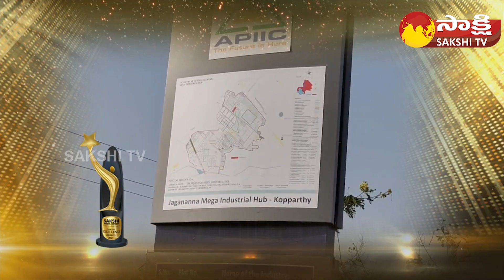Sakshi Excellence Awards 2023 | Businessperson of the Year Sunil Yellapragada| YS Bharathi